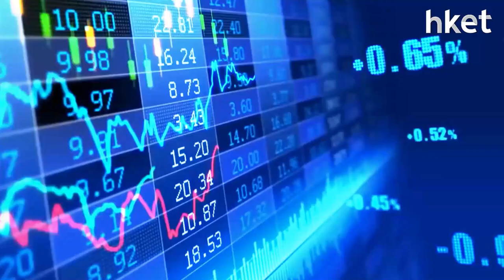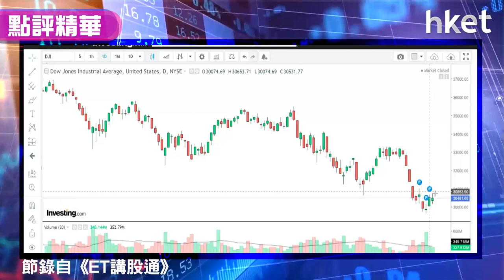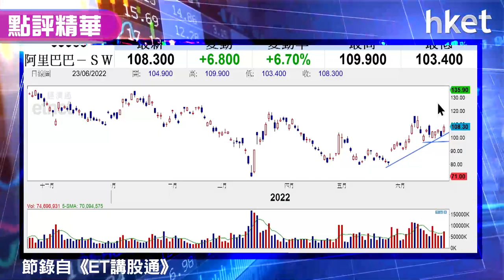【潛力股精選】梁耀康：阿里巴巴（09988）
阿里巴巴（09988）收市報108元，升6.4%。獨立股評人梁耀康指，人民銀行或受理螞蟻集團發牌，國策對科網股大型整改或接近尾聲，阿里巴巴價平值得留意，料今年下半年業務見增長，未來雖有監管，但已趨向正常化，建議分三四注吸納，並需抱較長線心態持貨，整固後若業績向好，配合內地經濟回暖，資金流入估值將調升。現價可收集首注，若回調至80元再慢慢收集。短線重要支持位睇幾多？立即點擊收看／收聽。

*重溫《ET講股通》梁耀康：阿里巴巴的新一頁